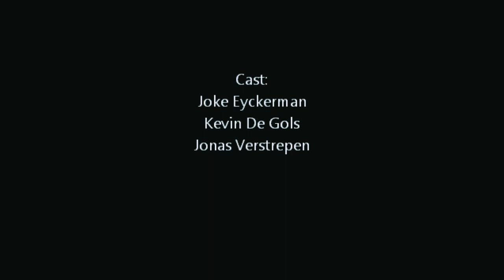Little Black Riding Hood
Cast: Joke Eyckerman,Kevin De Gols,Jonas Verstrepen